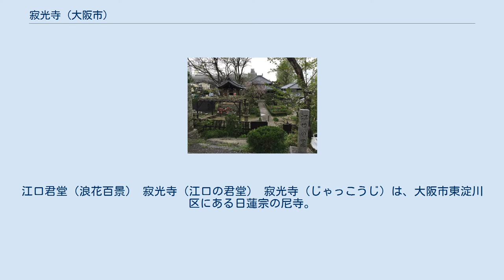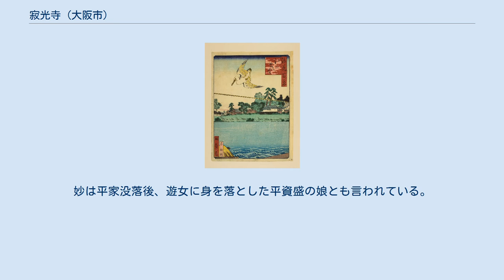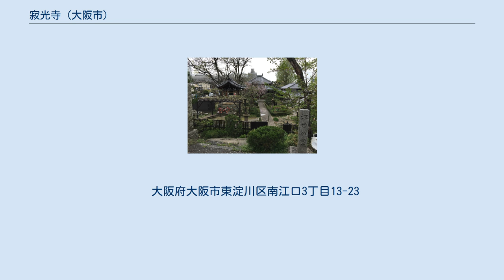寂光寺 (大阪市)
江口君堂（浪花百景） 寂光寺（江口の君堂） 寂光寺（じゃっこうじ）は、大阪市東淀川区にある日蓮宗の尼寺。
正式名称は宝林山普賢院寂光寺。
別名を江口君堂（えぐちのきみどう）といい、江口の君（妙女）と西行法師の歌問答が知られている。
旧本山は、谷町妙経寺。
生師法縁。
 元久2年（1205年）、妙前光相比丘尼が開創。
元弘、延元の乱で焼失したが、赤松丹波守が重態の折に焼け残った普賢菩薩像を信仰すると奇跡的に治癒したことで信者が多くなり、正徳年間（1711年頃）普門比尼が再建し、それまでの天台宗を日蓮宗に改めた。
 勝川春亭画「江口の君」。
遊女の姿を借りた普賢菩薩。
普賢菩薩の乗り物としてよく描かれる白象の背に乗っている 光相は江口の君と呼ばれた遊女で、西行と歌問答したとされている。
「江口の君」という言葉は平安時代から鎌倉時代にかけて摂津国江口に集まっていた遊女の総称だったが、謡曲「江口」ができて以降、西行法師と歌問答をしたとされる遊女の妙（たえ）のことを指すようになった。
妙は平家没落後、遊女に身を落とした平資盛の娘とも言われている。
歌問答とは『新古今和歌集』にある西行の「世の中を厭ふまでこそ難からめ かりのやどりを惜しむ君かな」と遊女妙の「世を厭ふ人とし聞けば かりの宿に心とむなと思ふばかりぞ」のことで、西行が旅の途中、江口の里で雨宿りを頼んだが断られ、「出家に比べたら宿を貸すなどたやすいことなのにそれすら惜しむのか」と詠んだところ、妙から「出家者と思えばこそ、このような宿に心を留めてはいけないと思ったのだ」と返された、というもの。
謡曲「江口」では、ある僧が江口の里に差し掛かると江口の君の霊が現われ、妙の返歌の真意を告げ、世の無常と執着の罪を説いて静かに舞ったのち、普賢菩薩に姿を変えて天上に消えていく。
 大阪府大阪市東淀川区南江口3丁目13-23